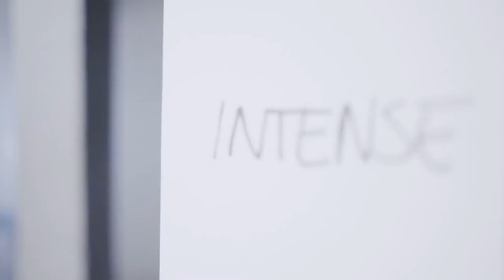Syd Carter West - Moonshine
Watch the Official Music Video for "Moonshine" now!

Directed by Syd Carter West
Filmed & Edited by Kaj Falch-Nielsen via Blue Light Studio